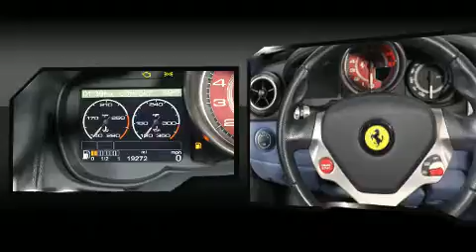2011 Ferrari California Base in Mill Valley, CA 94941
Experience driving perfection in the 2011 Ferrari California. With less than 20,000 miles on the odometer, this model delivers an exhilarating ride without compromising ultimate luxury! It features an automatic transmission, rear-wheel drive, and a powerful 8 cylinder engine. Top features include a power convertible top, leather upholstery, 1-touch window functionality, voice activated navigation, power front seats, automatic temperature control, tilt and telescoping steering wheel, and remote keyless entry. Everything is where it ought to be, from the dashboard controls to the door locks and window controls. With high intensity discharge headlights illuminating your path, you'll always appreciate maximum visibility. Passenger security is always assured thanks to various safety features, such as: dual front impact airbags, front SIDE impact airbags, traction control, ignition disabling, and 4 wheel disc brakes with ABS. Electronic stability control stands out as a technologically savvy innovation, keeping you better connected to the road. We have a skilled and knowledgeable sales staff with many years of experience satisfying our customers needs. They'll work with you to find the right vehicle at a price you can afford. Come on in and take a test drive!